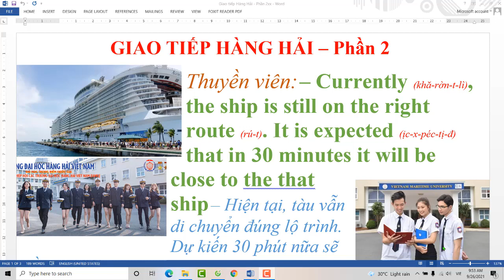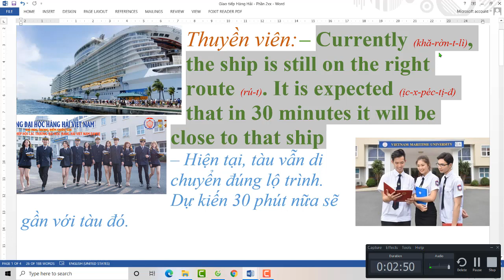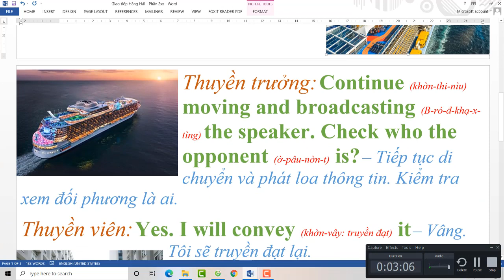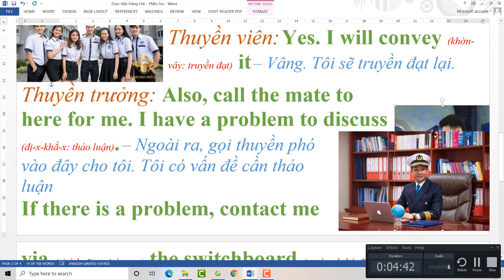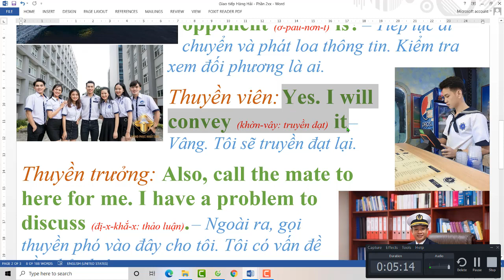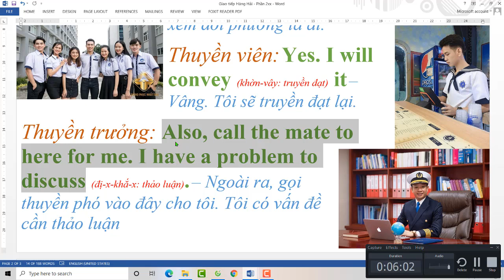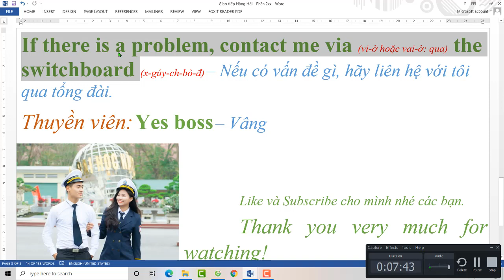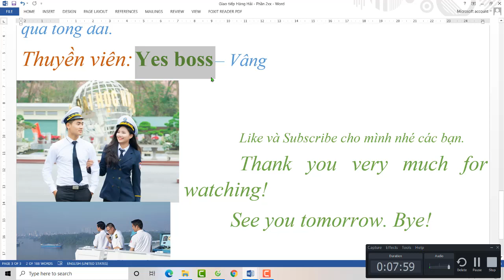Giao tiếp Hàng hải: TIẾNG ANH DÀNH CHO THỦY THỦ NTN - Phần 2 - Tiếng Anh Bồi - Vinglish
Những mẫu hội thoại thông dùng dành cho người làm việc trong lĩnh vực hàng hải.